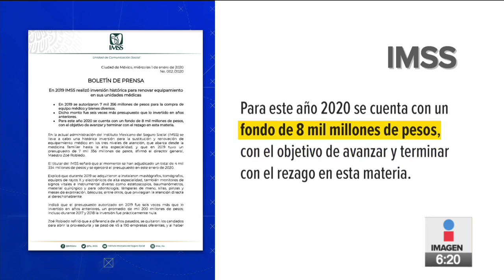SEDENA ha auxiliado a 5 mil 700 personas por el frío | Noticias con Francisco Zea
La Secretaría de la Defensa Nacional informa que se han apoyado 5 mil 700 personas a través del Plan DN-III por el frío.